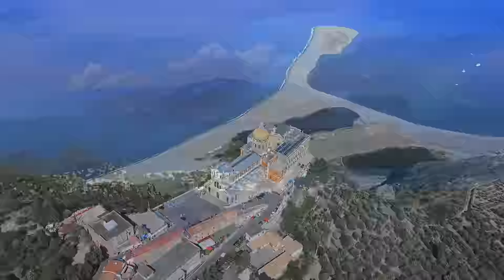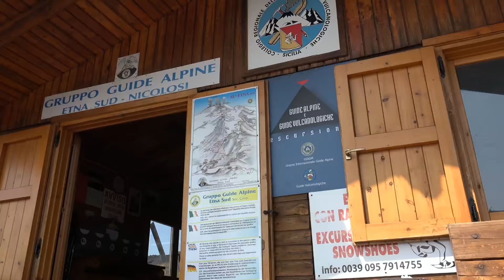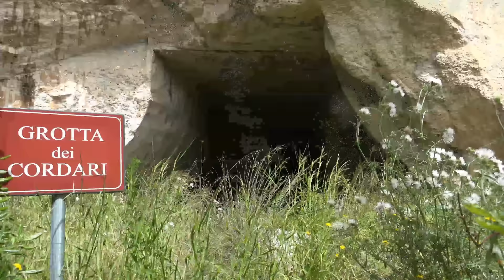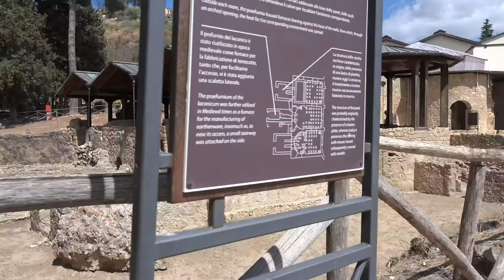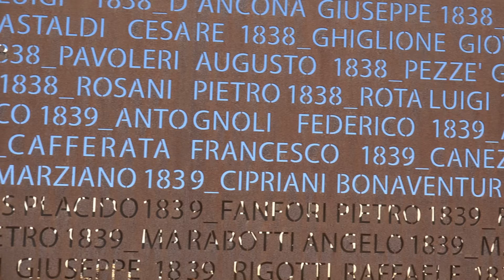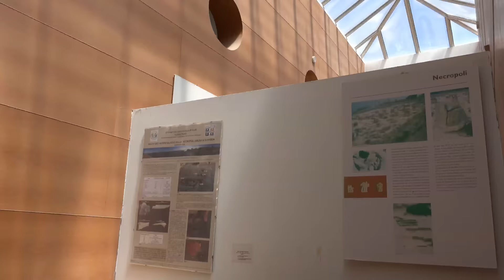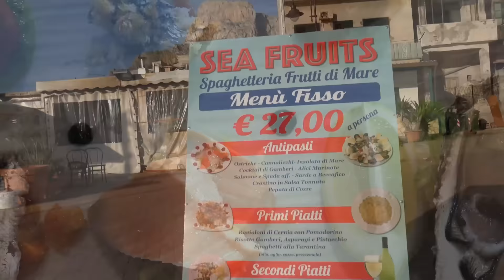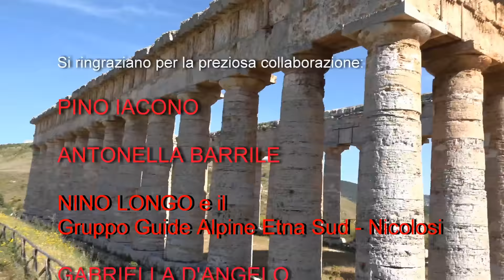Sicilia | Documentario | Italiano